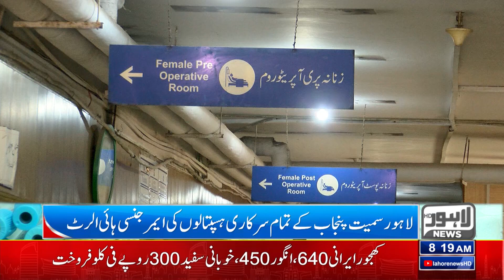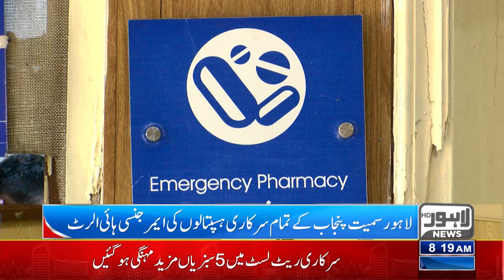Emergency Alert In Jinah Hospital | Breaking | Lahore News HD